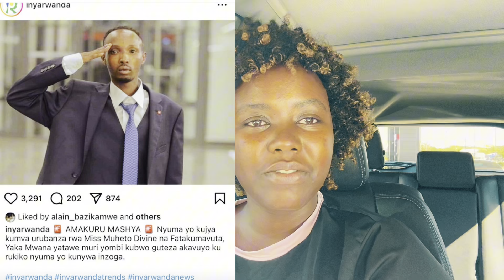Yaka mwana yagiye kureba urubanza rwa muheto divine na fatakumavuta agezeyo aterakavuyo baramufunga